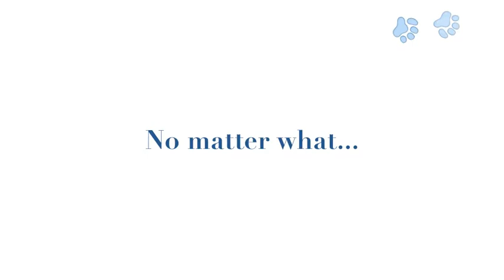Iris' adoption video.mov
Iris is a hairless dog, with an amazing temperament and personality to make for the little thing she has missing. Iris would be a wonderful addition to just about any type of household... she loves other dogs and cats, is friendly with strangers and kids. She loves to play, go on walks, snuggle on the couch, play with toys, and she jumps really really high. Iris is a senior gal who is also heartworm positive. Despite her challenges, she's going to make her new home very very happy. If you'd like to learn more about adopting Iris,